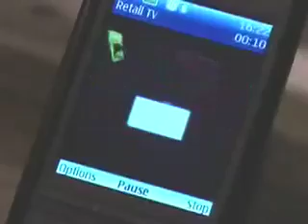Retail TV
A new communications channel we created for 3UK.